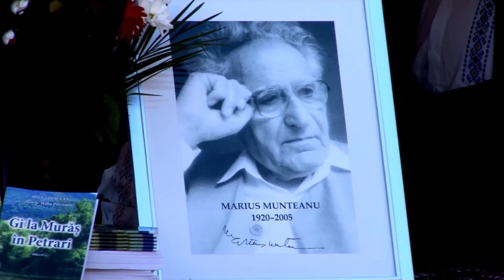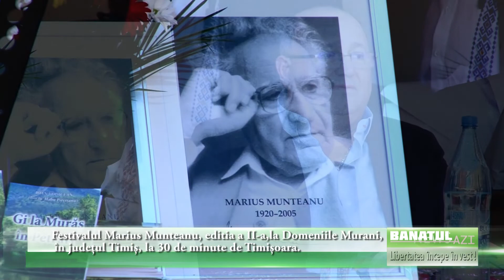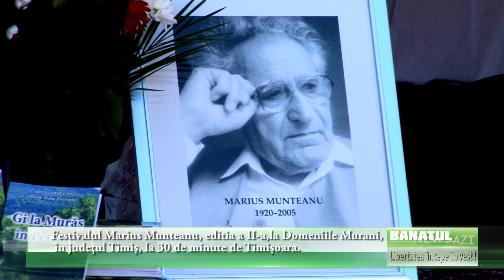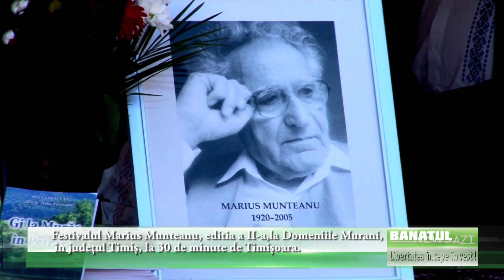Festivalul Marius Munteanu, ediția a II-a la domeniile Murani--2 Octombrie 2022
Festivalul Marius Munteanu, editia a II-a, a avut loc, la Domeniile Murani, în județul Timiș, la 30 de minute de Timișoara.

Au participat 13 poeți în grai bănățean, printre care se află și primarul din Săvârșin, Ioan Vodiceanu, și Petru Chira din Chișoda Giroc, dar și mai mulți interpreți de folclor, în frunte cu Elena Jurjescu Todi din Timișoara.

Invitat a fost și ansamblul de dansuri Datina din Giroda.

Ampla manifestarea fost organizată de Asociația culturală Acasă la Murani și de Asociația pentru vorbirea bănățeană Domeniile Murani.

Prezentatoare a fost Diana Urzică

Marius Munteanu s-a născut în 1920 localitatea bănăţeană Murani, dar a locuit în Timişoara încă din perioada gimnaziului și a trecut la cele veșnice în 2005.

Vreme de şase decenii, între anii 1936 şi 2005, Marius Munteanu a susţinut, cu deosebit talent, creaţia poetică scrisă şi rostită în grai bănăţean dând o strălucire fără egal unei direcţii unice în istoria literaturii române – literatura dialectală, existentă doar în Banat – direcţie care, prin Marius Munteanu şi prin creaţia sa deosebit de valoroasă, a dobândit în ultimii 15 ani o largă audienţă în Banat şi o recunoaştere pe plan naţional.

De asemenea, a fost şi un important susţinător al valorilor culturale şi morale ale poporului român împotrivindu-se prin mijloace literare şi jurnalistice dictaturii comuniste, având de suferit pentru aceasta.

Marius Munteanu a iubit foarte mult Timişoara unde a activat permanent fiind un adevărat model pentru majoritatea jurnaliştilor timişoreni, emisiunea „Gura satului” de la Radio Timişoara fiind cunoscută şi apreciată în toată zona de emisie a radioului, bucurându-se de o remarcabilă audienţă.

Prin întreaga sa activitate literară şi profesională s-a preocupat în mod special de susţinerea şi perpetuarea graiului bănăţean şi a culturii populare specifice Banatului – explică Enciclopedia României enciclopediaromaniei.ro.